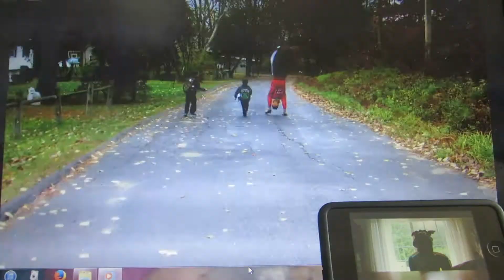PROUD TO BE YOUR DADDY !!!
SONG I WROTE ABOUT HOW PROUD I AM OF MY KIDS THE GREATEST JOY IN LIFE MY LATE WIFE LEFT ME WE LOVE YOU ALWAYS AND FOR EVER !!!